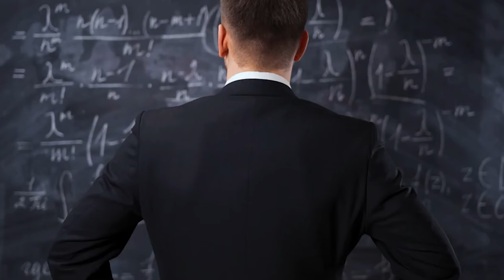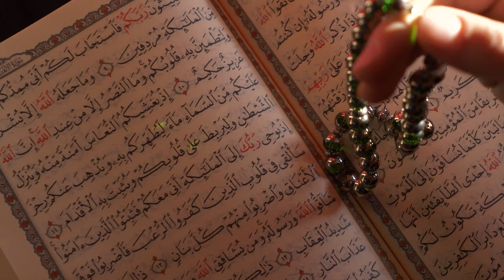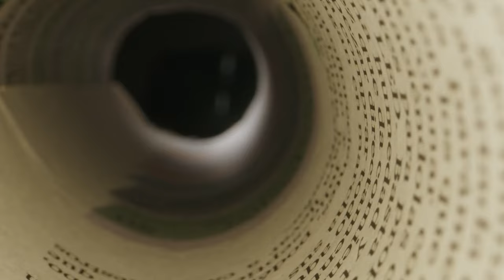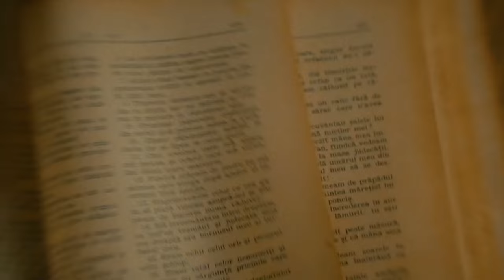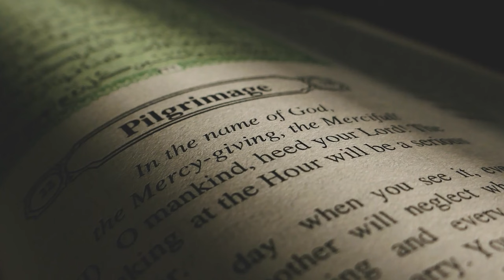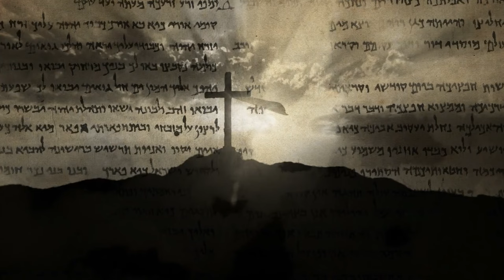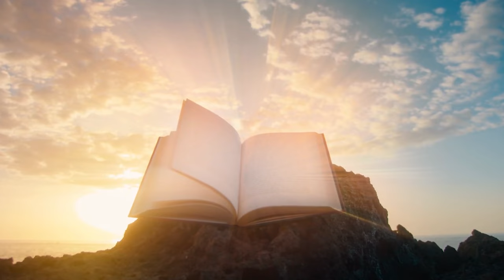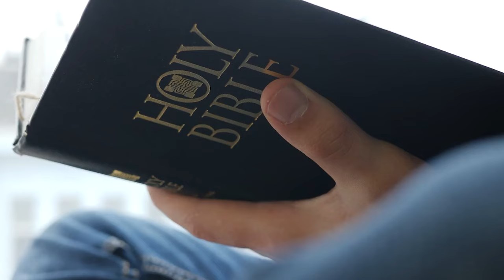End Is Near? The Terrible Truth About What Happens on April 8th, 2024!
On April 8, 2024, there will be a total solar eclipse in North America. But is this solar eclipse the fulfillment of the prophecy of Revelation? Watch and find out.